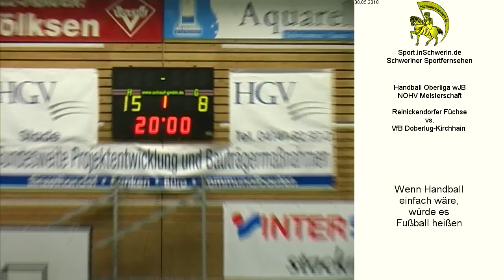Handball Oberliga wJB NOHV Meisterschaft Reinickendorfer Füchse vs. VfB Doberlug-Kirchhain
Handball Oberliga wJB NOHV Meisterschaft 28:17 (15:8) Reinickendorfer Füchse vs. VfB Doberlug-Kirchhain